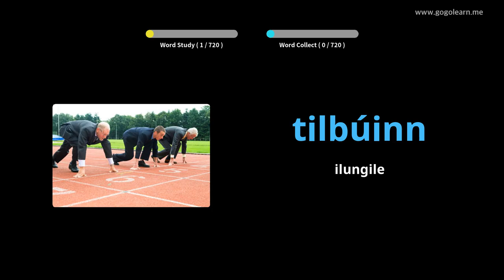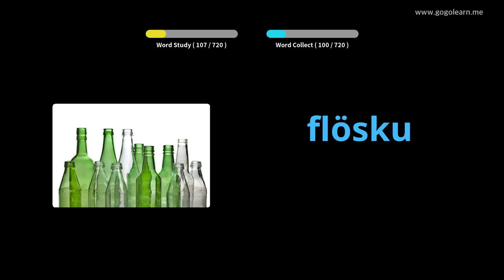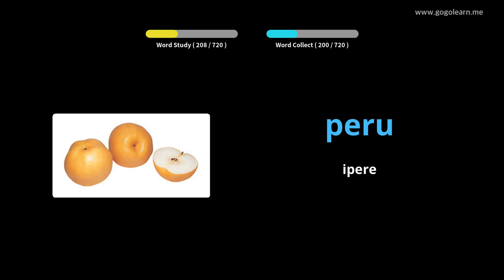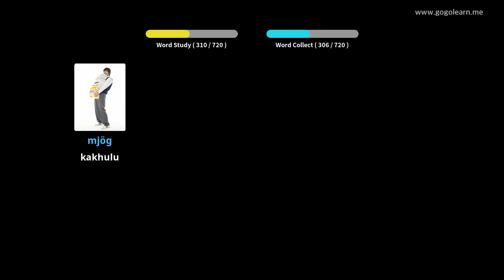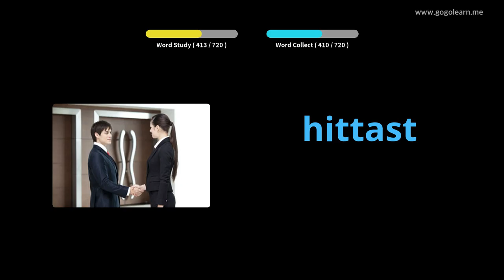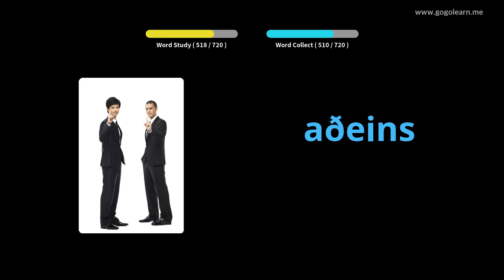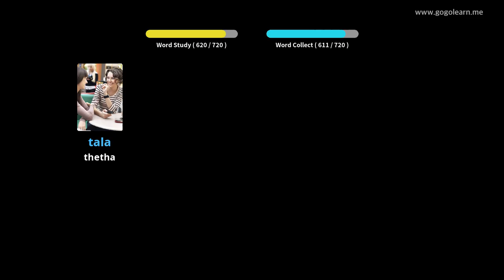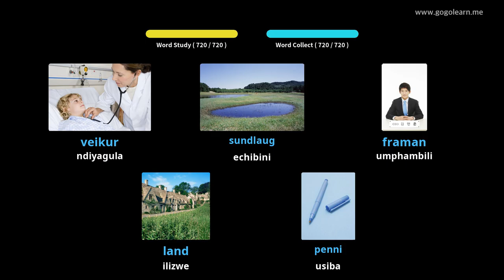Isigama sase-Icelandic abantwana | Golearn